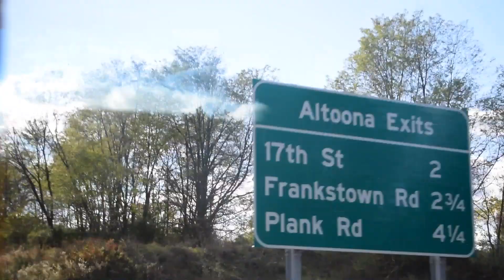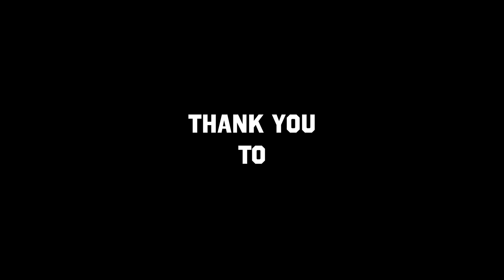2019 Season Recap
A full season recap of State High Football's journey to the state quarterfinals. The highlights go in order of how the season was played out.